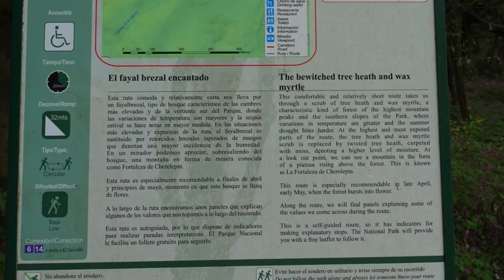Hiking Trail in the Garajonay National Park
Hiking trail through the bewitched tree heath and wax myrtle.